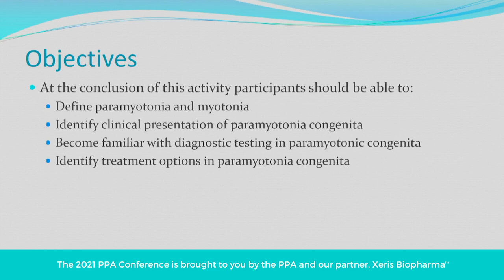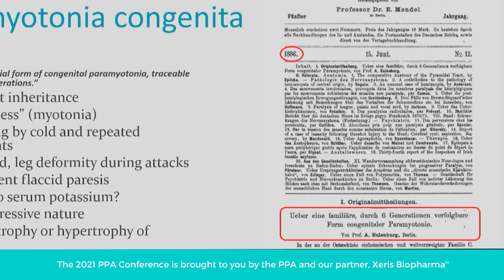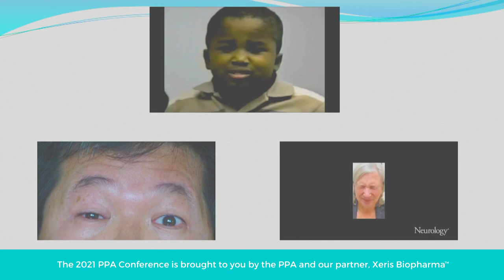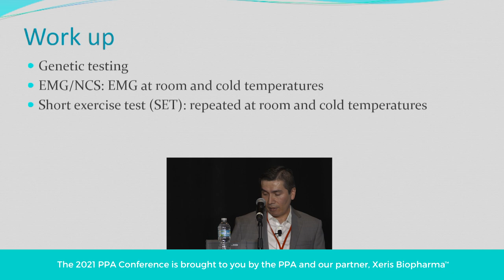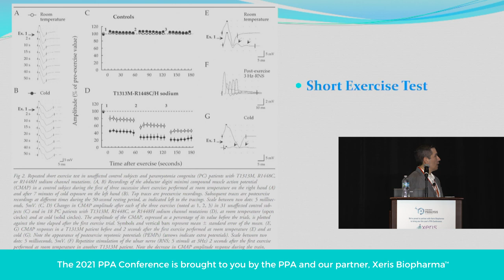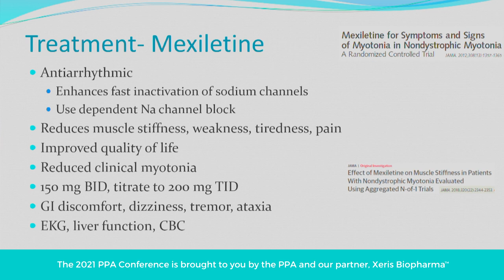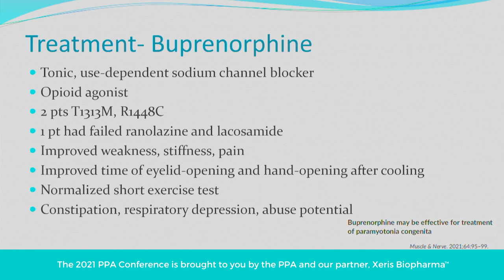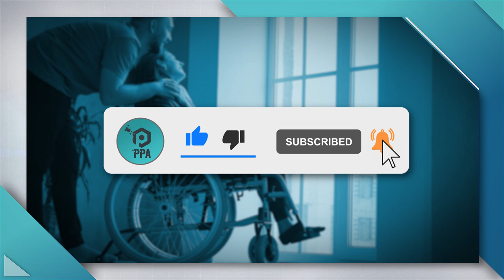Paramyotonia Congenita - An Expert Discussion | PPA SUMMIT 2021 Supercut #4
In the 4th video in this 6 part "SUMMIT SUPERCUTS" video series about Periodic Paralysis, Dr. Miguel Chuquilin discusses Paramyotonia Congenita, one version of a rare disease called Periodic Paralysis. Dr. Chuquilin discusses a generalized summary of Paramyotonia Congenita,  case history, a clinical presentation of the disease, sodium channel, laboratory findings, and treatment for this rare disease. This presentation was filmed at the annual PPA Conference in Orlando, Florida along with 5 other discussions about PP. If this discussion was insightful, you might find the other talks in this series helpful as well.